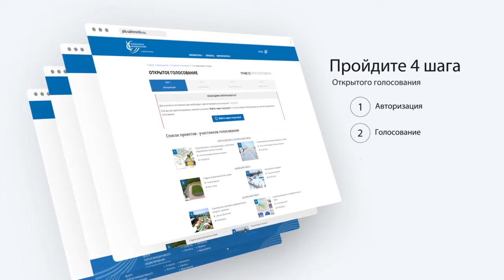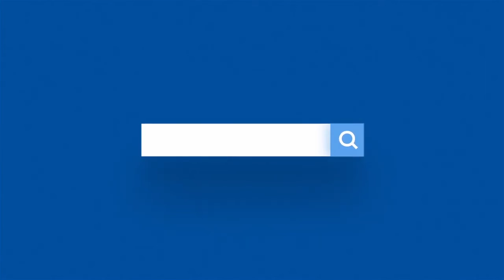Портал инициативного бюджетирования Открытое голосование 2019 1